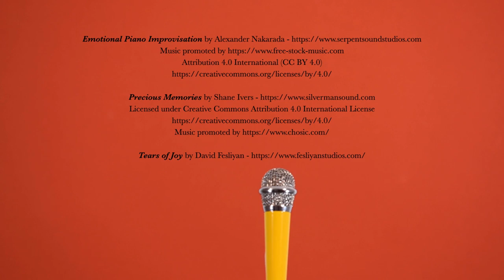Love Prose (video edition) (30:50)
Love Prose (video edition) (30:50)
Mathew Timmons, edited by Daniel Delboy, 2021.

eohippus labs
Tract Series #14